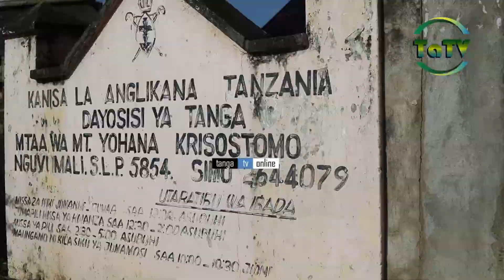WANAWAKE WATAKIWA KUWALEA WATOTO KATIKA MAADILI MEMA.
Wanawake mkoani Tanga wametakiwa kurudi katika majukumu  yao ya  kuwalea watoto katika misingi  ya Dini ili ķuwaepusha  na changamoto za mmomonyoko wa  Maadili.

Hayo yamesemwa na Mwenyekiti wa umoja wa Wanawake CCT Mese Mushi wakati wa kongamano la maombi ya wanawake Duniani ambapo amesisitiza kuwa akina mama wakiungana  wananafasi kubwa katika Jamii kuweza kupiga vita ukatili dhidi ya ya watoto  kwa kutenga muda wa kuka nao na kusikiliza matatizo yao.